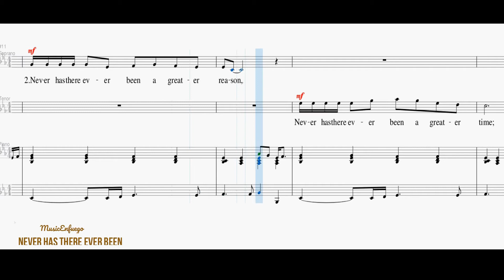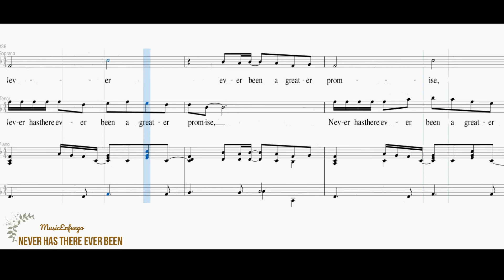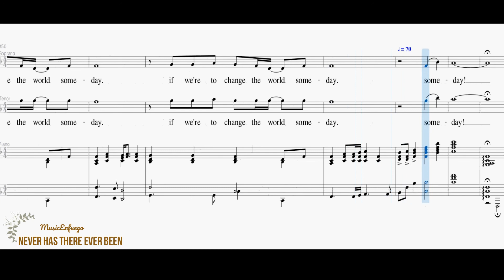Never Has There Ever Been - Tenor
Words and Music by Glenn Calcote